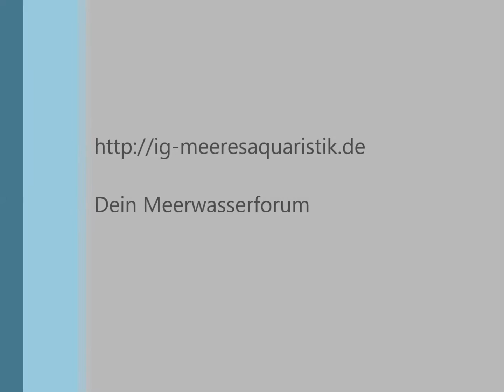Seenadeln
Dunckerocampus dactyliophorus - Zebra - Seenadel